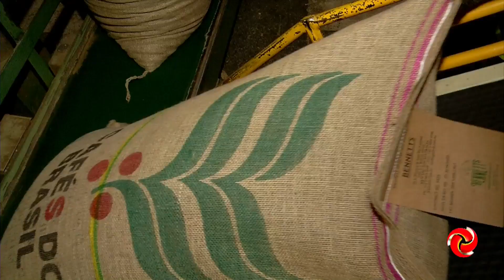Palavra do Especialista: Veja a análise do mercado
PALAVRA DO ESPECIALISTA | Acompanhe a análise de mercado no quadro Palavra do Especialista.